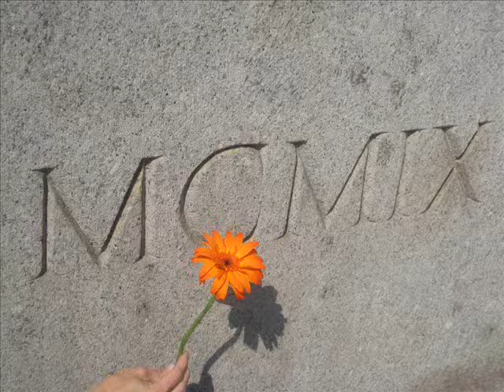Lisa & Richie's Wedding Day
Photos of Richie and Lisa's Wedding day taken on Friday June 6th 2008. A great day was had by all.